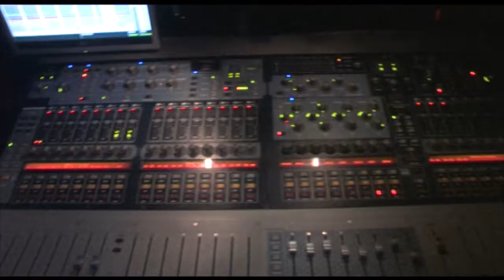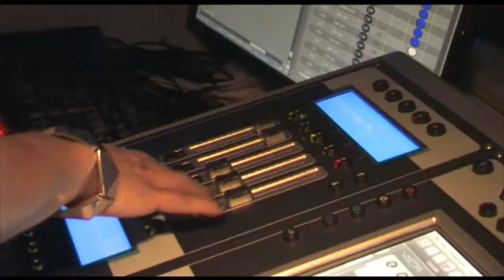54 DREAMYNIGHTS PANOS KIAMOS